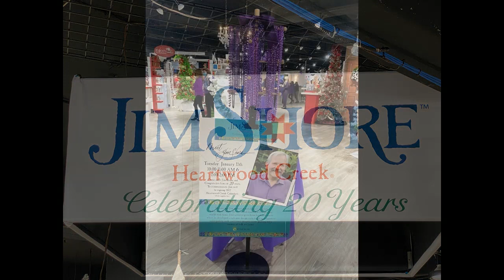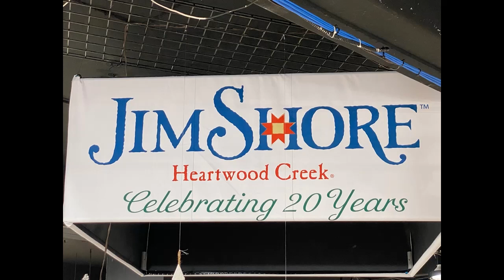Celebrating 20 Years of Heartwood Creek